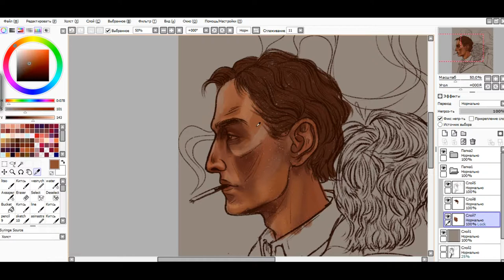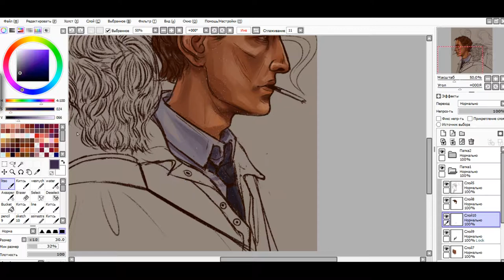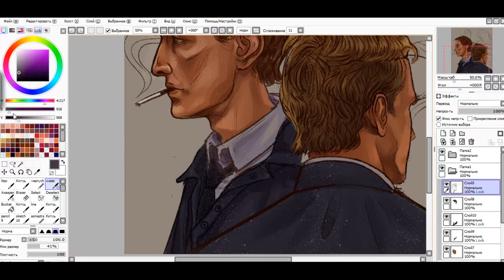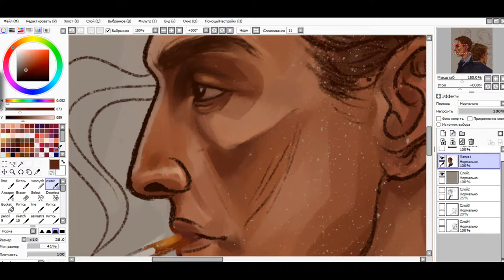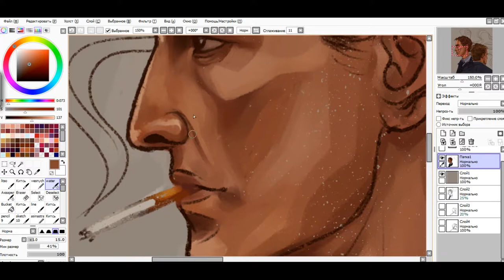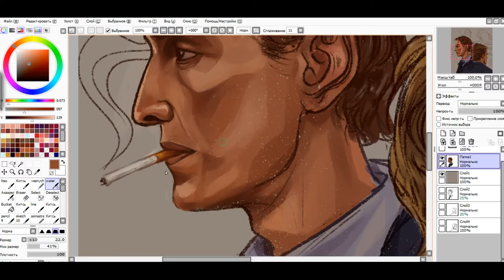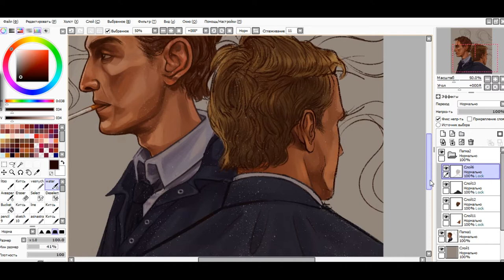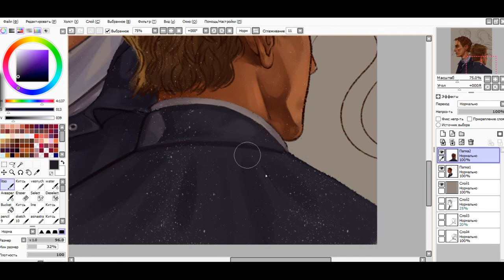TRUE DETECTIVE — Rust Cohle x Marty Hart [SPEEDPAINT]